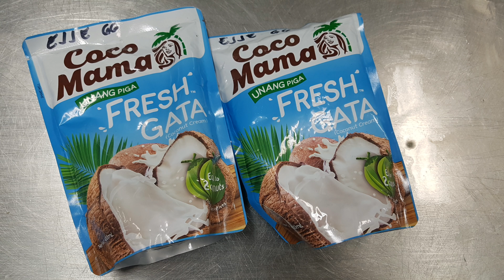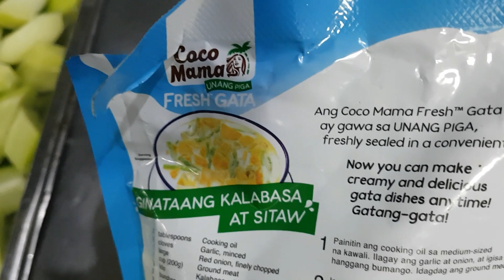Chicken Halang-halang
Cooking tutorial of chicken halang-halang